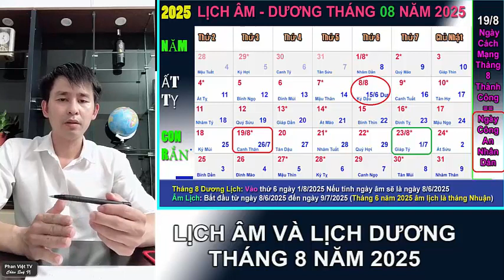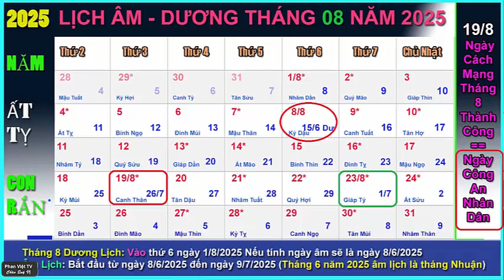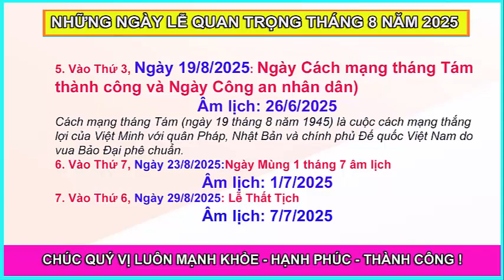Lịch dương tháng 8 năm 2025, Lịch vạn niên và lịch âm tháng 6 -7/2025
Lịch âm dương tháng 8 năm 2025, Lịch vạn niên và lịch âm tháng 6 -7/2025 - Lịch vạn niên và những ngày lễ trong tháng 8/2025 - Năm nhuận có 2 tháng 6 âm.
Dương Lịch tháng 8: Bắt đầu vào Thứ 6 ngày 1/8/2025 - Nếu tính ngày âm sẽ là ngày 8/6/2025 - Âm Lịch: Bắt đầu từ ngày 8/6/2025 đến ngày 9/7/2025. Những ngày có dấu sao màu đỏ là ngày Hoàng đạo - Tháng 8 có 31 Ngày. Năm 2025 là năm nhuận có hai tháng 6 âm.
PhanvietTV xin được gửi tới toàn thể Quý anh chị lịch âm dương và những ngày lễ trong tháng 8 dương lịch năm 2025.
1. Vào Thứ 6, Ngày 1/8/2025: Ngày truyền thống công tác tư tưởng – văn hóa của Đảng
Âm lịch: 8/6/2025
Đó là một mốc son lịch sử đánh dấu sự ra đời, trưởng thành ngày càng vững mạnh của lĩnh vực công tác tuyên giáo của Đảng - lĩnh vực có lịch sử ra đời sớm nhất trong hoạt động lãnh đạo của Đảng
2. Vào Thứ 6, Ngày 8/8/2025: Ngày Đức Phật Chuyển Pháp Luân
Âm lịch: 15/6/2025
3. Vào Thứ 6, Ngày 8/8/2025: Ngày Rằm tháng 6 âm lịch (15-6)
Âm lịch: 15/6/2025
4. Vào Thứ 3, Ngày 12/8/2025: Ngày Vía Đức Quán Thế Âm (thành đạo)
Âm lịch: 19/6/2025
5. Vào Thứ 3, Ngày 19/8/2025: Ngày Cách mạng tháng Tám thành công và Ngày Công an nhân dân)
Âm lịch: 26/6/2025
Cách mạng tháng Tám (ngày 19 tháng 8 năm 1945) là cuộc cách mạng thắng lợi của Việt Minh với quân Pháp, Nhật Bản và chính phủ Đế quốc Việt Nam do vua Bảo Đại phê chuẩn.
6. Vào Thứ 7, Ngày 23/8/2025:Ngày Mùng 1 tháng 7 âm lịch
Âm lịch: 1/7/2025
7. Vào Thứ 6, Ngày 29/8/2025: Lễ Thất Tịch
Âm lịch: 7/7/2025
CHÚC QUÝ VỊ CÙNG CÁC ANH CHỊ LUÔN MẠNH KHOẺ - HẠNH PHÚC VÀ THÀNH CÔNG.